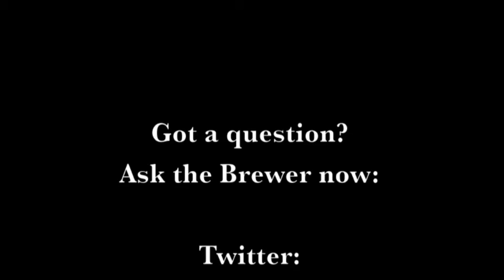How old were you when you started brewing?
Jim Robertson, head brewer of Wells and Young's, answers your questions in his vlog, Ask The Brewer.  How did he get into brewing? Was it a home brew kit which got him interested? Find out here.